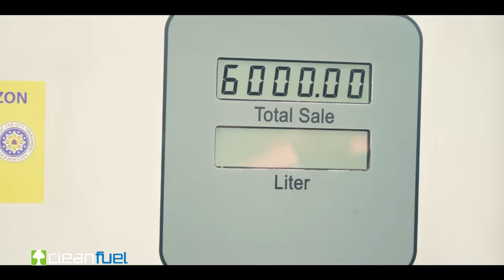Sa Cleanfuel panatag loob mo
Kung gusto mo ng dekalidad na gasoline pero sulit ang halaga, mag Cleanfuel ka!